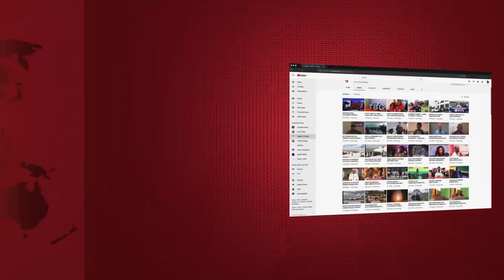MASHABIKI MAN UNITED BONGO WAMTIMUA OLE GUNNAR, DSTV RAHAA..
Ukiwauliza mashabiki wa Chelsea hali zao zinaendeleaje watakwambia kileleni kuna baridi sana, yaani ni full kutamba kwa sababu wanaongoza EPL, lakini kwa upande wa Man U wao lawama zote wameziangusha mikononi mwa Kocha Ole Gunnar...

Ligi kuu ya uingereza inaoneshwa kwenye kinga'muzi cha DSTV...